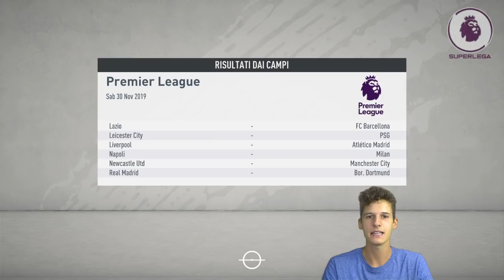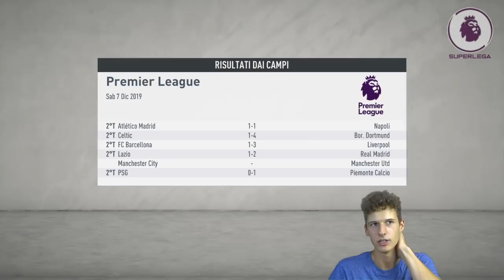ARRENDERCI? MAI! ➤ La SUPERLEGA di FIFA 20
👤 Federico, 20.
📍 Roma.